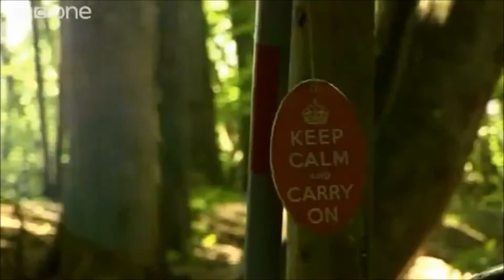Eastenders Black Hawk Down Paintballing Action | Delta Force Paintball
If you think Eastenders is just about people shouting at each other, being told they're the real father or starting fights down the Queen Vic in East End Walford, maybe you should think again, especially when you combine the BBC soap with paintballing action at a Delta Force paintball centre - like the one in Hemel Hempstead. As Sugar Ray actor Chuck Venn says "It was amazing!"

Whether you're a fan of soap operas or not (we suspect the Delta Force Terminator might be), Eastenders has become a staple part of the British television diet for a number of years and millions across the country follow the drama every week. As this clip shows, filming doesn't always take place in the hustle and bustle of a Cockney market place or busy greasy café; sometimes they need to head out to the great outdoors to shoot the action. That's certainly what they achieved when they visited Delta Force Hemel Hempstead, one of 30 UK and Ireland locations that we operate in idyllic countryside settings.

The scene was for a storyline that follow Tameka Empson and her character Kimberley Fox, who along with her friends and family in the series celebrated a surprise birthday party - not too different to the ones we host in reality, except maybe for all the film crew and the removing of masks in the game zones (naughty crew!). During the episode, she seems reluctant at first - but before long she's cartwheeling away from the enemy fire whilst returning the mission objective on Black Hawk Down! See the action for yourself.

Don't miss out on your paintballing experience, book now with Delta Force by calling  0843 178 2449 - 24 hours a day 7 days a week.